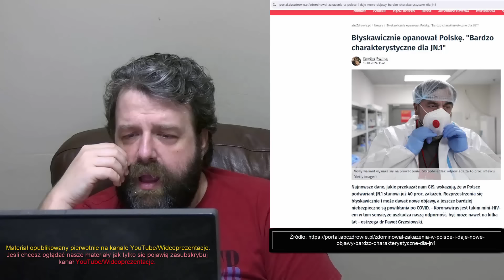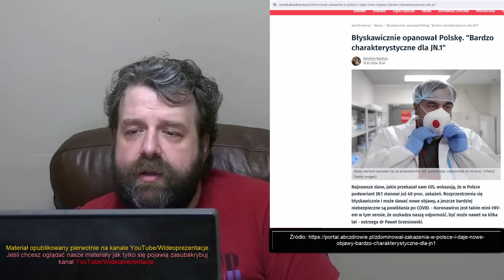"Mini HIV" - Nie Uwierzysz Co Teraz Wymyślili! Grzesiowski Jak Zwykle w Formie! - Analiza Ator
Zapraszam do obejrzenia filmu w którym analizuję informacje zaczerpnięte z poważanego i wiarygodnego pisma  (źródło podane na filmie) na temat sytuacji w Polsce. Tytuł filmu: "Mini HIV" - Nie Uwierzysz Co Teraz Wymyślili! Grzesiowski Jak Zwykle w Formie! - Analiza Ator

►  Źródło ►